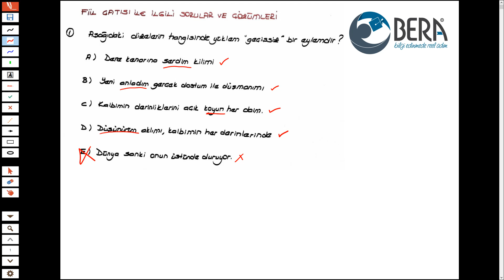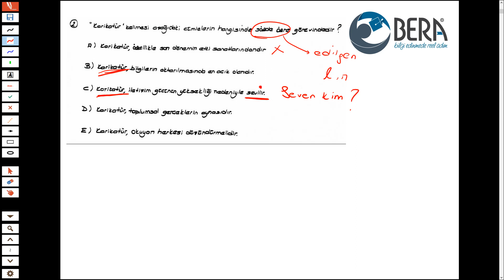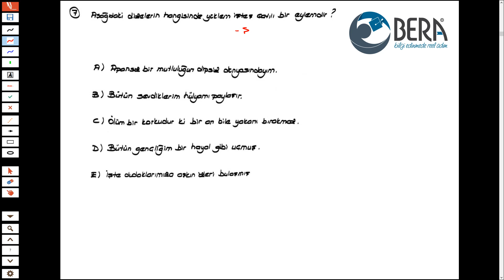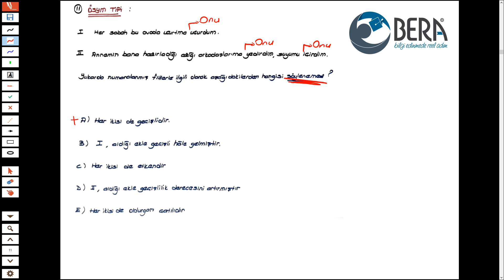FİİLDE ÇATI SORU ÇÖZÜMÜ - TÜRKÇE